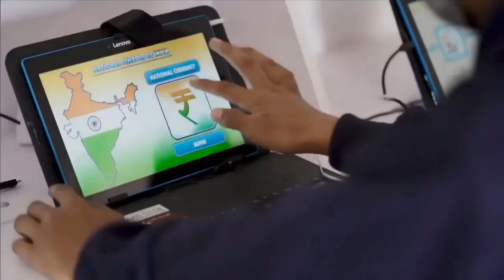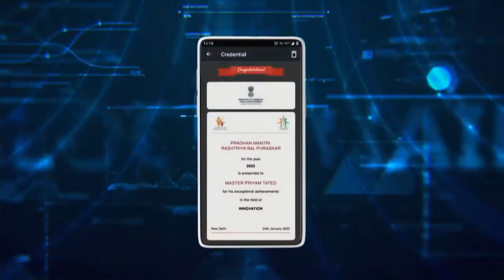Meedhansh awarded with Pradhan Mantri Rashtriya Bal Puraskar 2022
Hearty Thanks to our Honorable Prime Minister Sh. Narendra Modi Ji for honoring our son Meedhansh for this prestigious Award. With the grace of Almighty God, being parents today it was a very proud moment for us where our son Meedhansh received Pradhan Mantri Bal Puraskar 2022. From across the nation 29 children selected for this award and from Punjab Meedhansh is the only Awardee where everyone received a Digital Certificate through blockchain technology. Also PM Sir had interaction with only six children where Meedhansh was also selected and had nice conversation. Virtual conference held at DC Office Jalandhar and other side our Honorable Women and Child Development Minister Smt. Smriti Irani Ji was also present who interacted with all the Awardees and PM Sir.